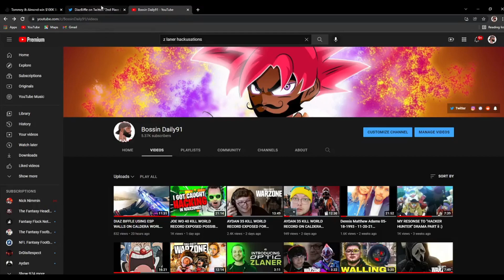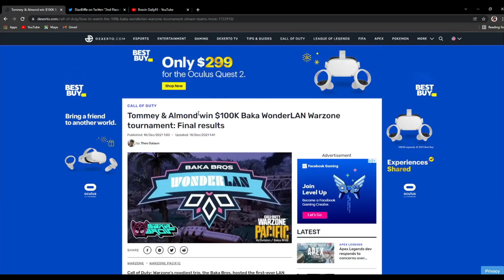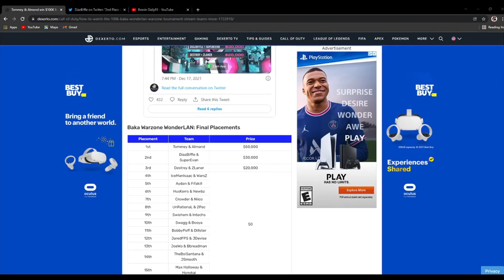100K BAKAWONDERLAN TOURNAMENT, DIAZ BIFFLE MESSAGE TO HACKERHUNTERS, MY RESPONSE, THOUGHTS & OPINION